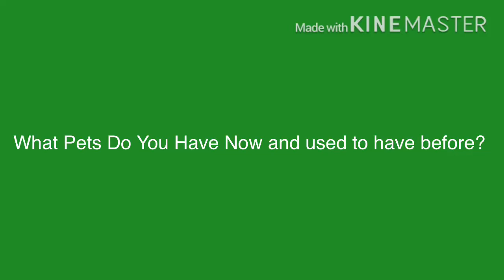Question #152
I have 2 Dogs Now and I Used to have 2 other Dogs, a Cat, and a Fish